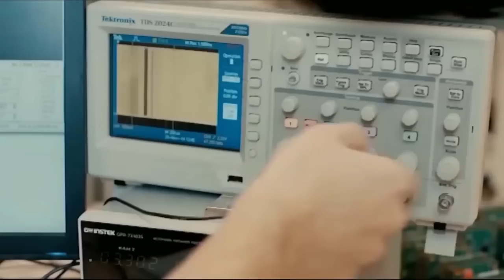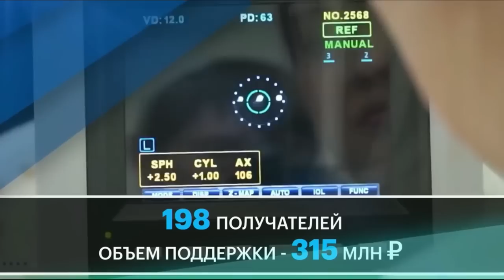"Сделка Мавлиева тревожит Хабирова?" "Открытая Политика". Выпуск - 527. 05.09.23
Хронометраж выпуска:
00:48 - Веселья было немного...;
05:30 - ЖКХ - процветает?!;
13:30 - Тревожная готовность;
16:41 - Успехи Афзалова;
20:44 - Мавлиев опять оправдывается?;